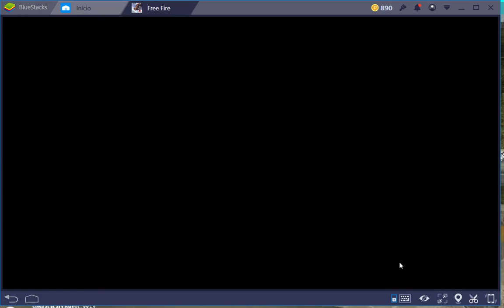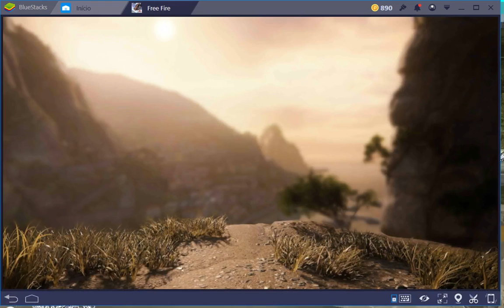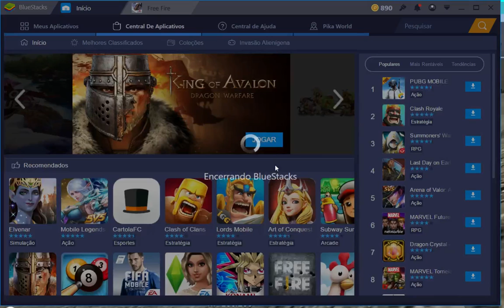LIVE JOGANDO FREE FIRE